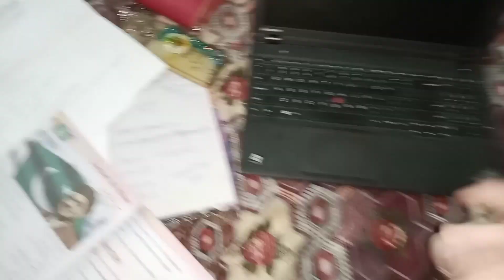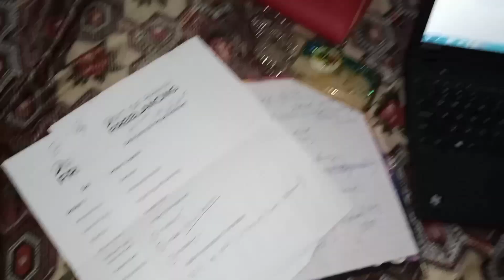banaye aalu k parathy | finally profile completed | work from home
hi faimly welcome to my channel this vloge I shair my daily routine and yummy aalu k parathy racipe and work from home with laptop and winter routine with kids hope you like it plz like and subscribe my channal thanks ❤️💕